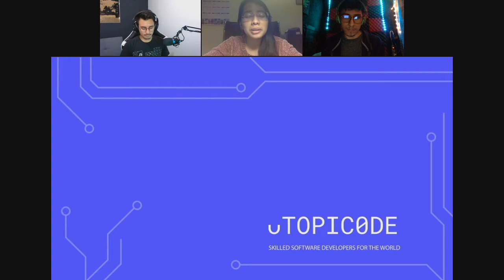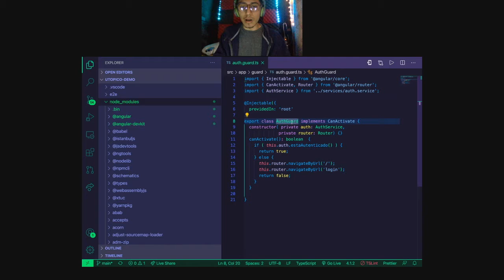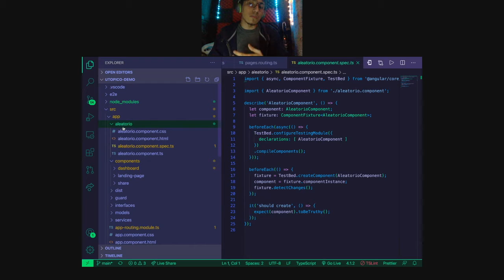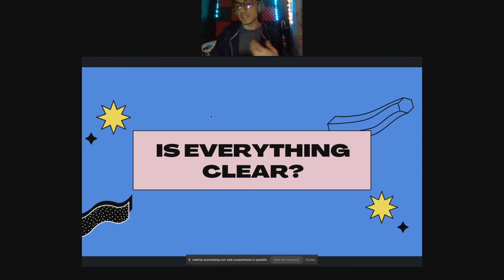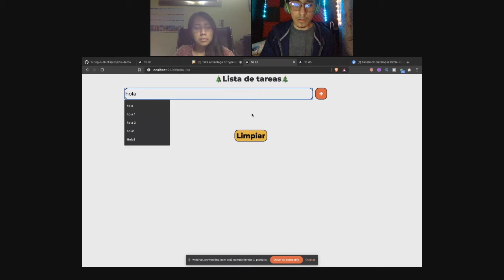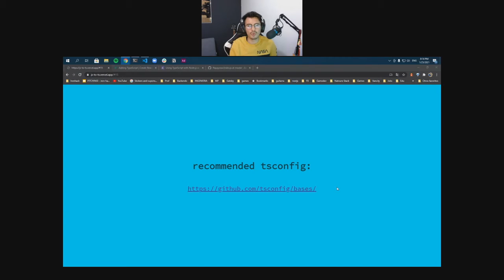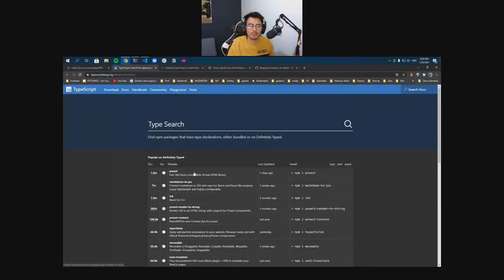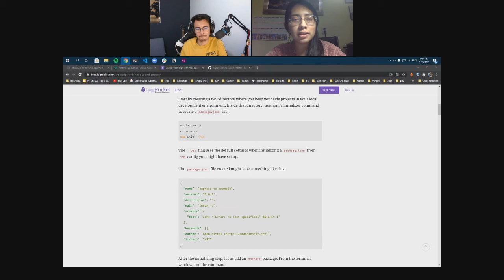Take advantage of Typescript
Martín Manriquez, Software Engineer at Grupo Salinas and José Carlos Correa, Lead Teacher at Ironhack will talk about High performance with Typescript in Angular and Make your javascript applications secure and scalable with Typescript.

Aquí podrás encontrar todos los webinars pasados. 💻

Checa los próximos eventos, infografías y memes que compartimos para pasar un buen rato. 📸

Mantente al pendiente de todo nuestro contenido que vamos compartiendo. 👀

No te pierdas ningún webinar que tenemos planeado para ti, recuerda que las sesiones en vivo son una experiencia más personal.  🔥 👁️

¿Tienes ganas de leer un poco? Date una vuelta por nuestro medium donde tenemos contenido de todo tipo para leer ✍️

Checa nuestras playlists creadas para programar con los gustos musicales de decenas de programadores. 🎵